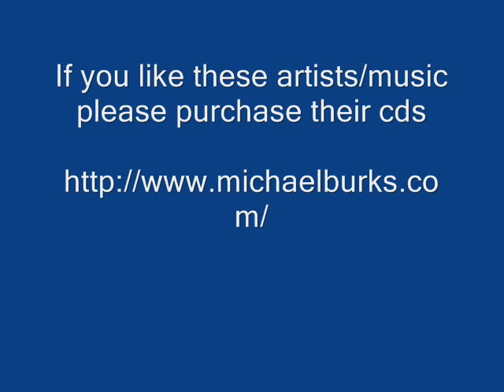Time I Came In Out Of The Rain - Michael Burks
Michael Burks - Time I Came In Out Of The Rain - I Smell Smoke

If you like these artists/music please purchase their cds

Thanks.